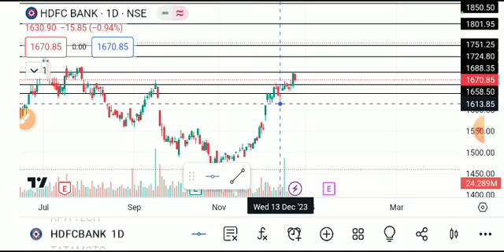HDFC BANK SHARE LATEST NEWS TODAY,HDFC BANK SHARE TARGET,HDFC BANK SHARE ANALYSIS,HDFC BANK SHARE